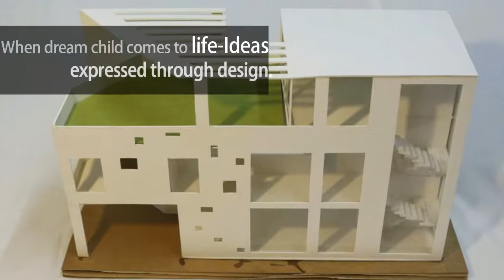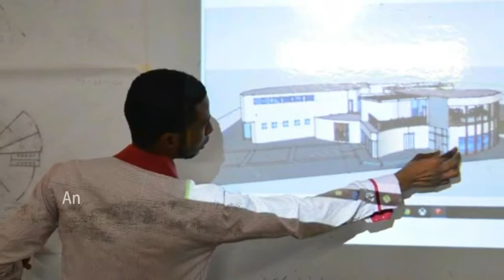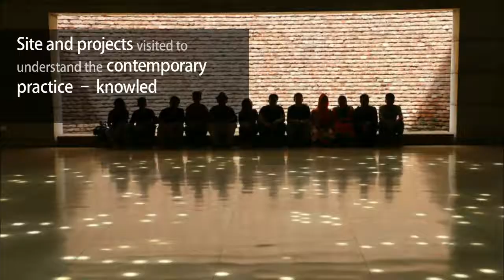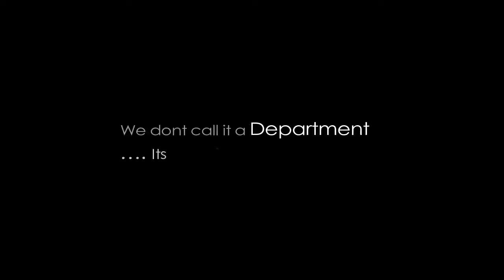Life of an Architecture student (Daffodil International University)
Study the Bachelor of Architecture @ DIU & shape the world through your creative design.
DIU is now in QS world university ranking & top ranked green university by UI GreenMetric World University Rankings. Also DIU is the first position in World Ranking Programing Contest by URI ,USA.